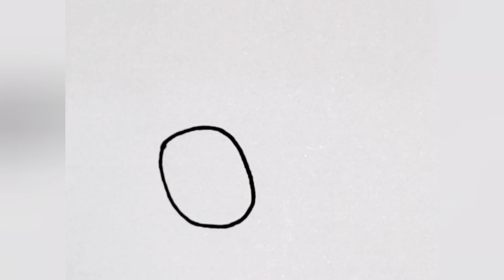رسم فراولة 🍓 رسم للاطفال / رسم سهل للاطفال / تعليم الرسم للمبتدئين خطوة بخطوة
طريقة رسم فراولة رسم سهل وبسيط بالخطوات للاطفال الصغار في اسهل درس لتعليم رسم الفراولة من دروس تعليم الرسم للاطفال والمبتدئين خطوة بخطوة.